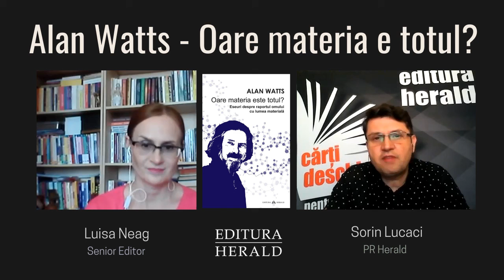Alan Watts - Oare materia este totul? ∣ Luisa Neag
Am discutat despre volumul „Oare materia este totul?" de Alan Watts cu Luisa Neag (Senior Editor) și Sorin Lucaci (PR Herald).

Volumul cuprinde o serie de eseuri care sintetizează gândirea lui Alan Watts cu privire la extraordinar de actuala temă a raportului omului cu lumea materială. Ideea de bază care străbate această carte este că omul civilizat confundă simbolul cu realitatea, modul său de a descrie și de a măsura lumea cu lumea însăși și, astfel, se trezește în situația absurdă de a prefera banii în detrimentul bogăției și îngurgitarea meniului în detrimentul consumului hranei adevărate.

Îndreptându-și mereu atenția spre cifre și concepte, omul modern este tot mai puțin conștient de natură și de totala sa dependență de aer, apă, plante, animale, insecte și bacterii. I s-a transmis ideea că lumea așa-zis exterioară este un cumul de „obiecte”, dintre care nu face parte. Prin urmare, specia umană își vandalizează mediul și este în pericol de autodistrugere.

📖 „Oare materia este totul? Eseuri despre raportul omului cu lumea materială" de Alan Watts See Less